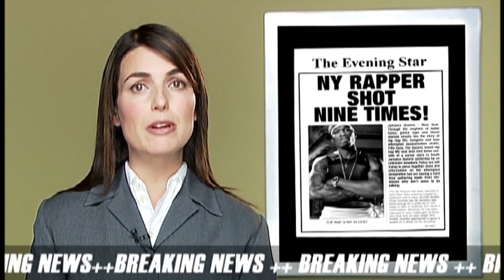50 Cent & G-Unit - In Da Club (Live @ BRIT Awards, 2004)